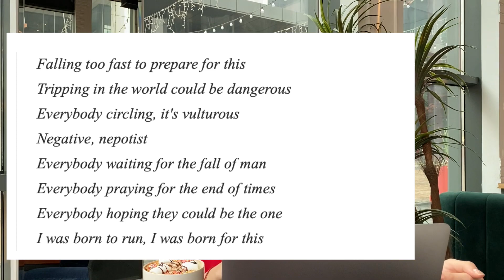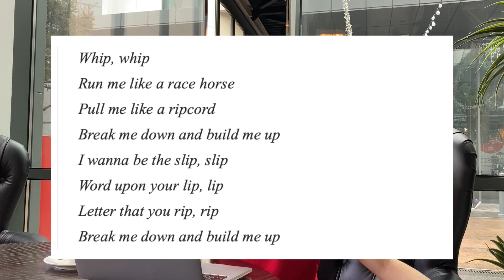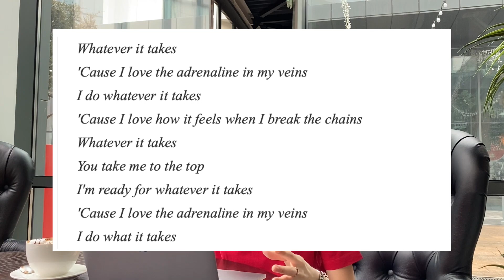Whatever it takes. Супер Разбор Песни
В данном видении наш преподаватель Амина Михрамова по полочкам раскладывает слова песни Whatever It Takes. А вы поняли, почему именно эту песню мы постим именно сейчас?